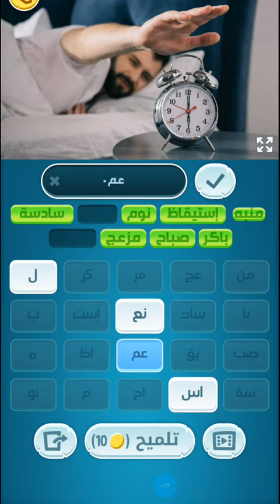لغز _ كلمات كراش _ المرحلة 138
حل _ لغز _ كلمات كراش _ المرحلة 138